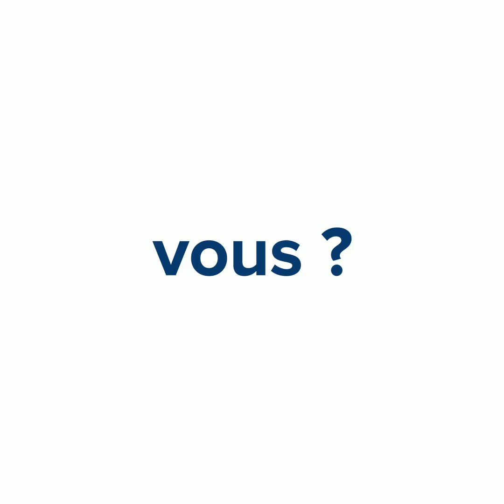Hôpital Privé Marne Chantereine - Finaliste Trophées FHP 2020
Découvrez les 5 finalistes de nos Trophées de l'hospitalisation privée 2020 !
Résultats le 1er décembre !